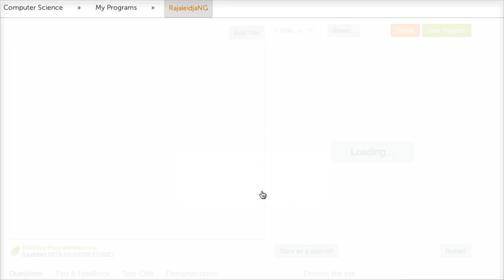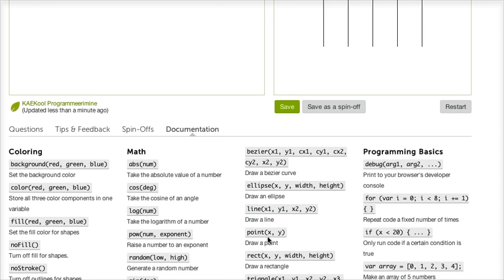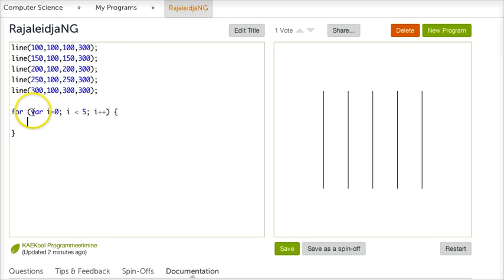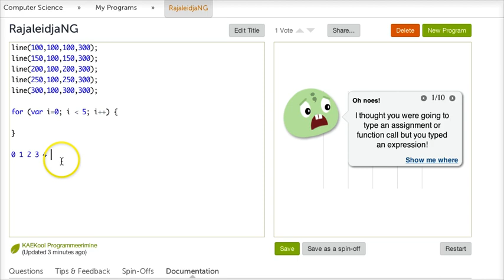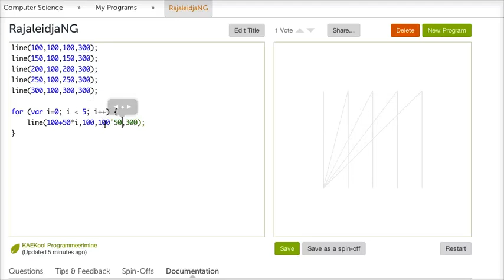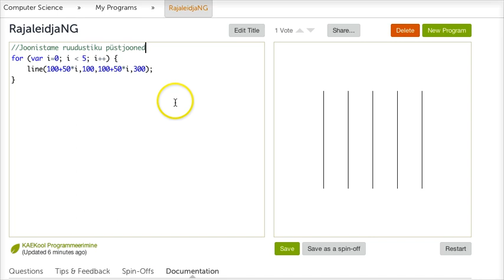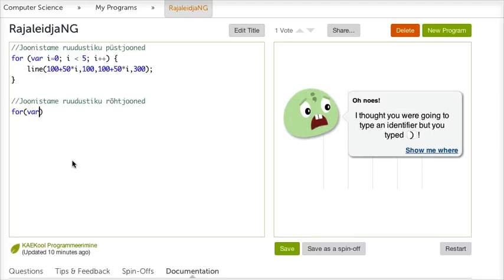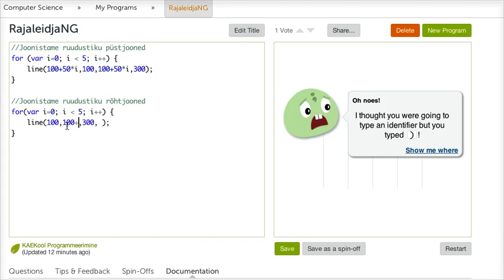Sissejuhatus programmeerimisse 3